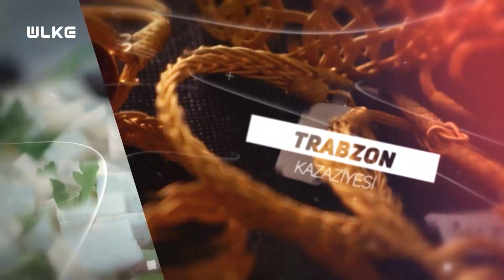Değerlerin Daveti - Şanlıurfa Patlıcanlı Kebap | 21 Ekim 2023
Türkiye’nin coğrafi işaretlerle patentlenerek uluslararası koruma altına alınan ve tescillenen yerel değerlerinin tanıtımına ve ulusal birliğine katkı sağlayan Değerlerin Daveti programı hafta sonu 09:45’de Ülke TV ekranlarında…

Ülkenin tarım ürünlerinden, endemik türlerine, geleneksel el sanatlarından yöresel lezzetlerine varıncaya kadar tüm yerel değerleri izleyicisiyle buluşuyor. Değerlerin Daveti programı, yerel değerleri tanıtarak, yurt içi ve yurt dışı pazarlarında markalaşma çalışmalarına destek olmayı amaçlıyor. ‘Değerlerin Daveti’ ile tüm üreticiler, sanatçılar, henüz patentlenmemiş veya az bilinirliğe sahip yerel değerleri üreten kişi ve kurumlar, ihtiyaç duydukları destek ve teşviklerden haberdar edip bilinçlendiriliyor.

Edirne’nin ciğerinden, Konya’nın etli ekmeğine, Erzurum’un Oltu taşına kadar birbirinden güzel yerel renklerin tanıtıldığı, bizden olan değerlere sahip çıkan program ‘Değerlerin Daveti’  hafta sonu Ülke TV’de…